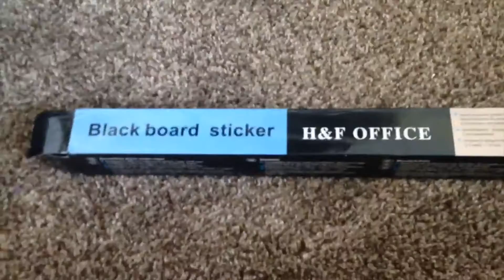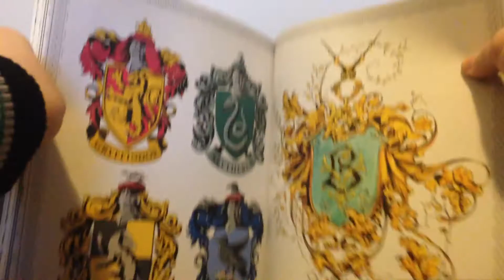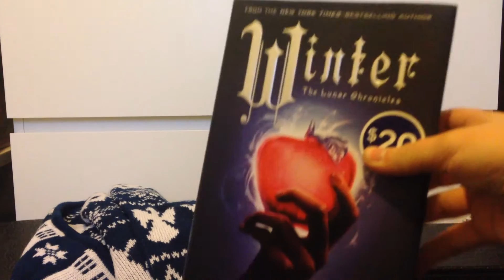What I Got for Christmas 2015! -- HD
daisiesofmanhattan 2016
✂ open me

I love everything that I got so much and I can't wait for next Christmas.